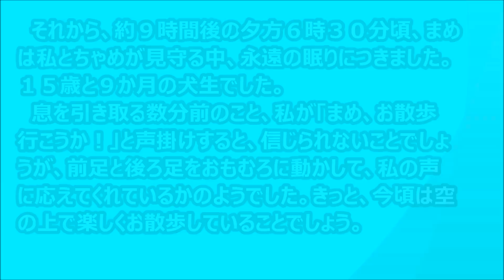黄金の犬！臨終でしっぽを振って感謝を伝える柴犬まめ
８月７日、まめは１５歳９か月の天寿を全ういたしました。まめは固い巻尾であるためか、これまでほとんどしっぽを振ったことがありませんでしたが、臨終に於いて飼い主である私の声に懸命に応えるかのように何度もしっぽを振ってくれました。
　みなさんも、温かいお気持ちでまめを応援くださり大変ありがとうございました。感謝の気持ちでいっぱいです。そして、どうか、この動画を最後までご覧いただければと思います。ありがとうございます。
【関連動画】「見てあげて！」と飼い主にお願いする健気なまで
【関連動画】「その声...。会いたい！」天国に旅立った相棒を探
【関連動画】先代まめの命日前に柴犬まめとちゃめが見付けた大